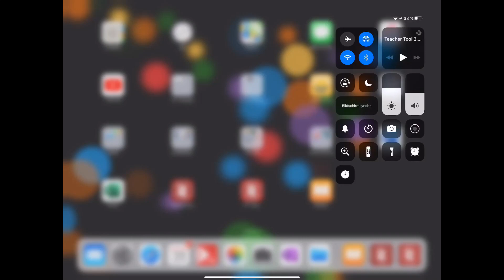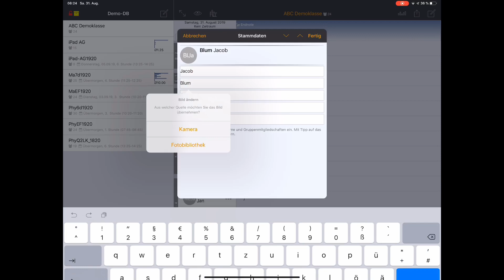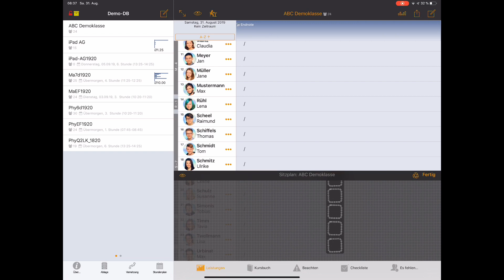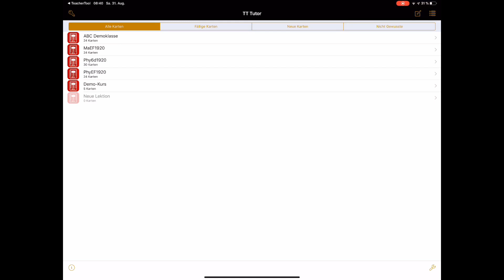TeacherTool 6 Sitzplan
Mit TeacherTool 6 eine Klasse anlegen, Fotos hinzufügen, Sitzplan erstellen und drucken, Schülernamen lernen mit TeacherTool Tutor